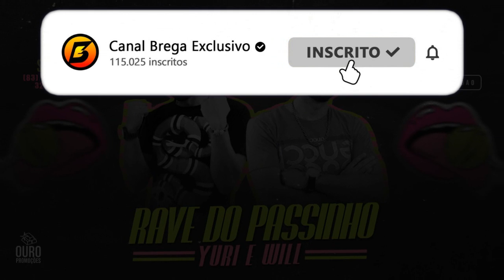YURI E WILL - RAVE DO PASSINHO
- Contato | Agendamento -

Artista: YURI E WILL
Produção:
Ano de lançamento: 2020